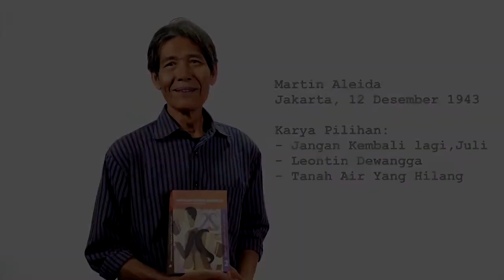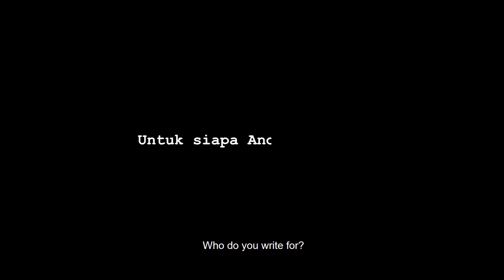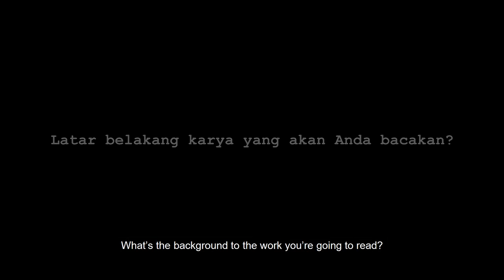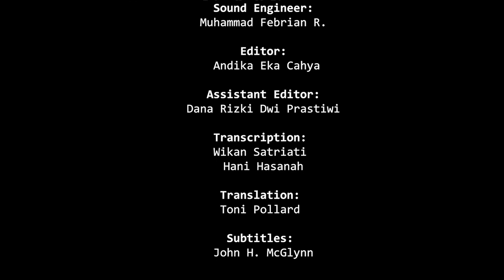Martin Aleida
Martin Aleida, a journalist by profession,  writes short stories and novels. He was captured and arrested by the army because the newspaper he worked for was published by the Lembaga Kebudajaan Rakyat (Lekra), which was affiliated with the outlawed Indonesian communist party. His short stories are often about the victims of the 1965 events. Martin has received several awards for literature and art, including an award from the Ministry of National Education for his book, Leontin Dewangga in 2004, the Dokarim Award from the Sekolah Menulis Dokarim in Banda Aceh (2005), an award for loyalty of service from Kompas (2013) newspaper and an award from the Ministry of Culture and Tourism (2014).